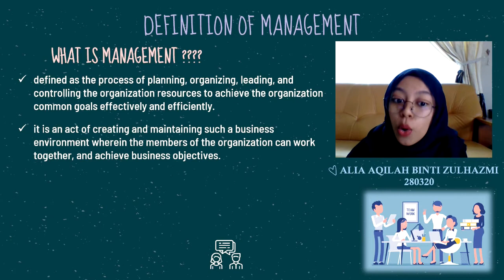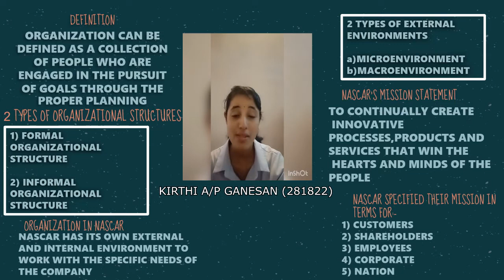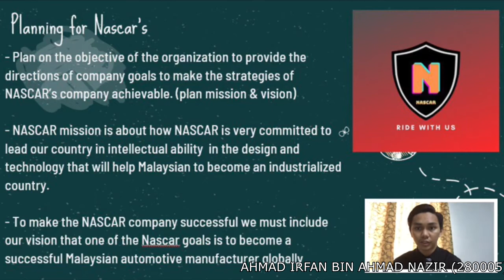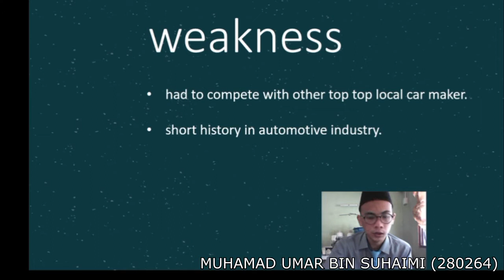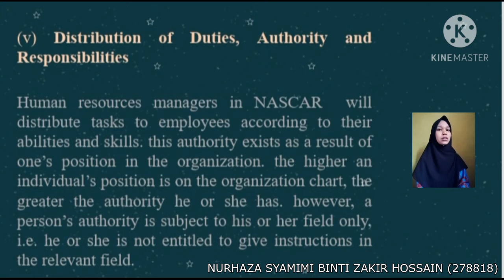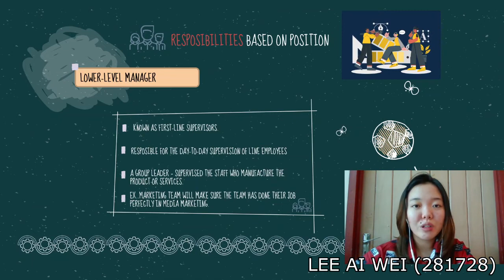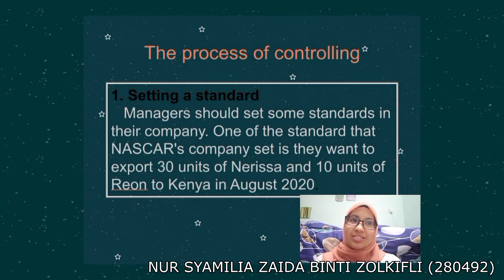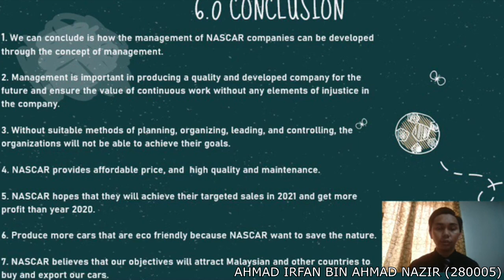principle of management Group 14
this video made for education purposes